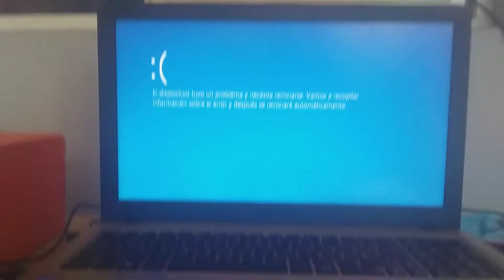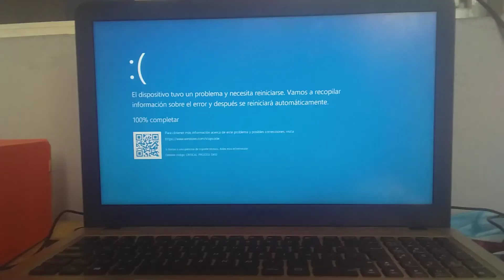I'm at Soup Store (but Windows 2000 and Windows XP) Has BSOD (Windows 10 vs Windows 98 Simulator)